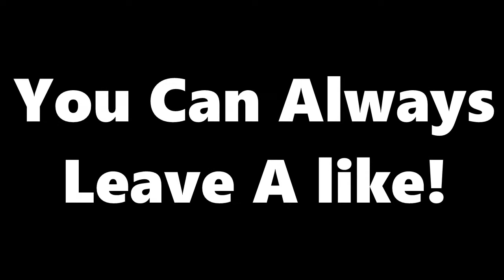He Is Back The ChainSaw Guy! I The Evil Within #14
He Is Back The ChainSaw Guy! I The Evil Within #15